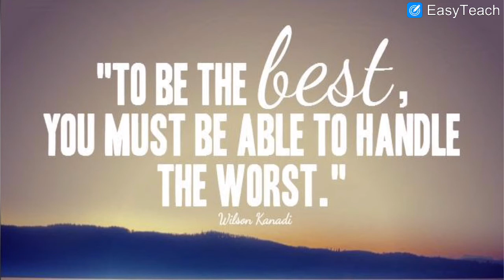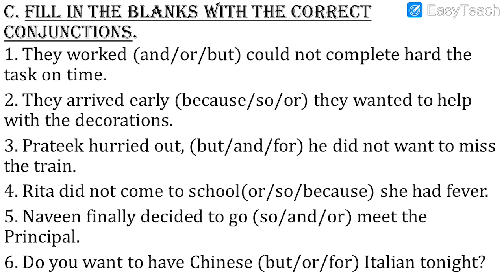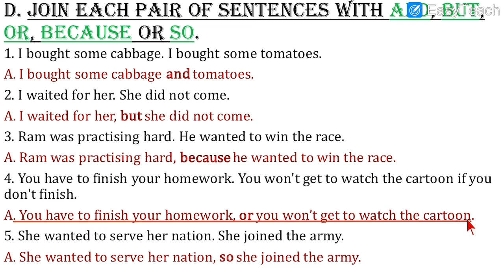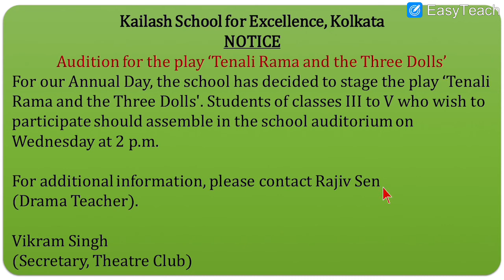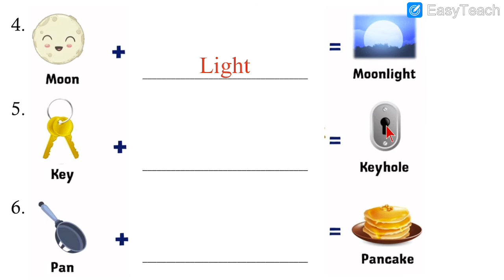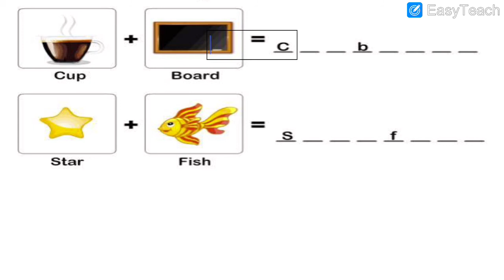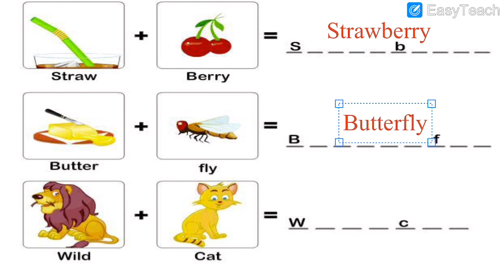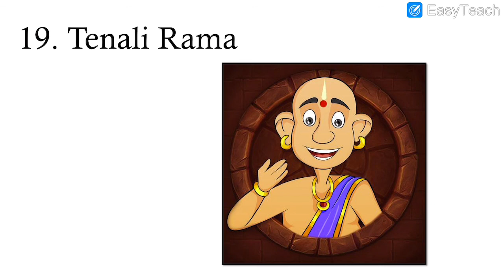English Medium - STD - 3 - ENGLISH - EXTRA - EX